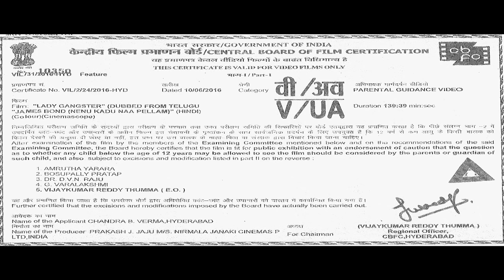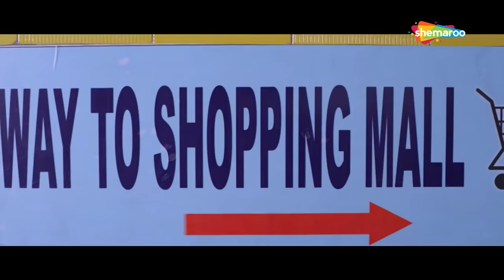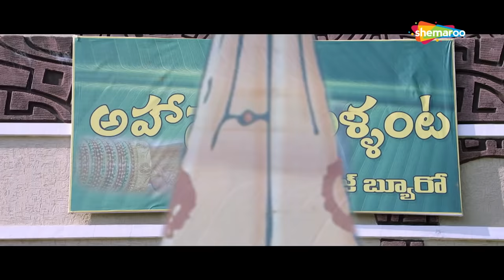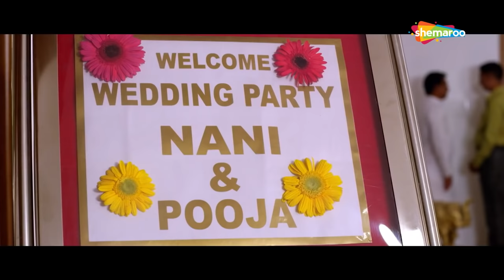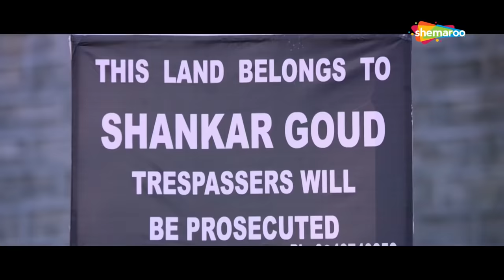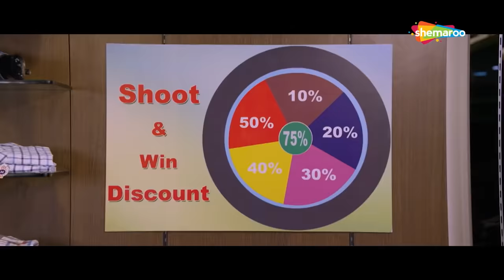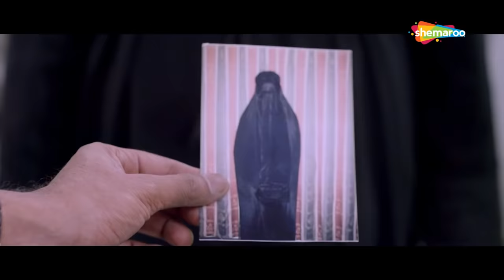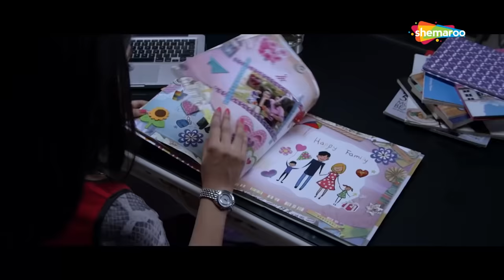NEW RELEASED Full Hindi Dubbed Movie | LADY GANGSTER लेडी गैंगस्टर | South Movie | Sakshi Chaudhary